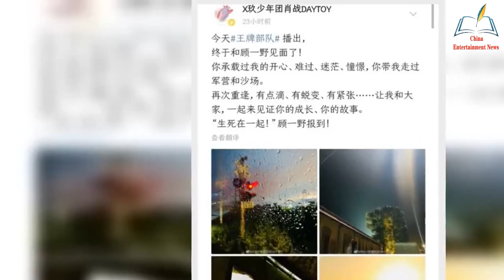Xiao Zhan post late at night, Zhong Chuxi interacted with him, the popularity of new dramas soared